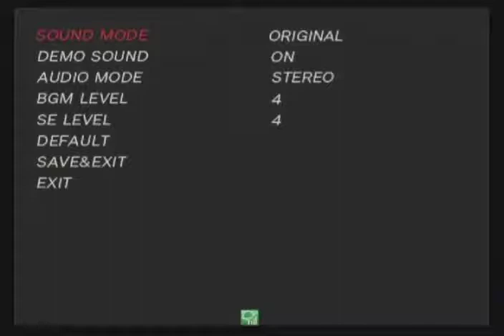KoF 98UM FE : Tournament League (2012/5/20) [Part 3] [End]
The last video. Players :

Tenshinhan , Rocket Punch , MAX , Fujishima , Ponzu , Hamatai , Ikoshuu

01 : 10 = MAX vs Ikoshuu
06 : 10 = Fujishima vs MAX
12 : 00 = Fujishima vs Rocket Punch
17 : 10 = Fujishima vs Ponzu
22 : 15 = Fujishima vs Tenshinhan

 Title : KOF98UMFE大会 リーグ戦 敗者復活戦

 Description : 代理アップです。
この大会は2012年5月20日に神戸のマジカルで行われた、プレイヤー主催の大会です。
参加メンバーでの総当り→敗者復活→グランドファイナルの流れになります。
メンバーの紹介(敬称略)
天津飯、ロケッパ、MAX、藤嶋、ぽんず、はまたい、いこしゅう